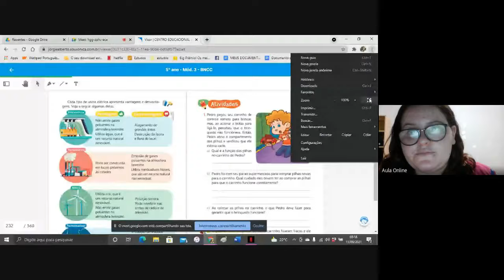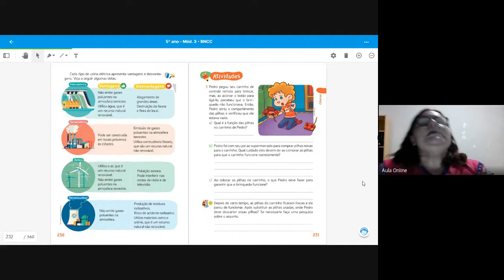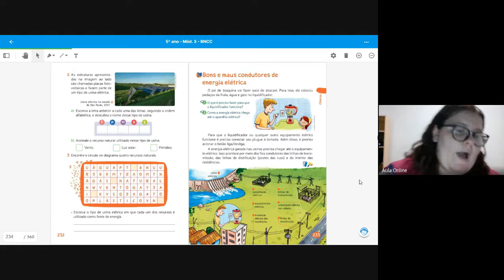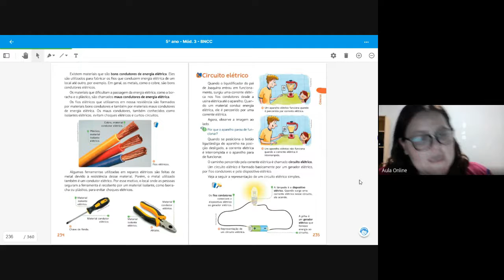t 501 ciências semana 27